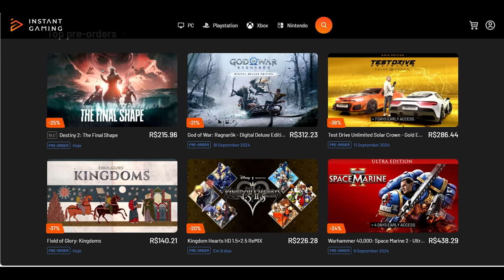PÉREZ ATÉ 2026! UMA RENOVAÇÃO COMPLETAMENTE SEM SENTIDO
Sergio Milani
@scuderiamilani (Twitter)

João 3:16

00:00 - Introdução
00:30 - Renovação por 2 temporadas
00:54 - Problema de mediocridade
02:12 - Problema nos construtores
03:19 - Problema no de pilotos
04:51 - Escolha forçada?
07:00 - Sem sentido ser por 2 temporadas